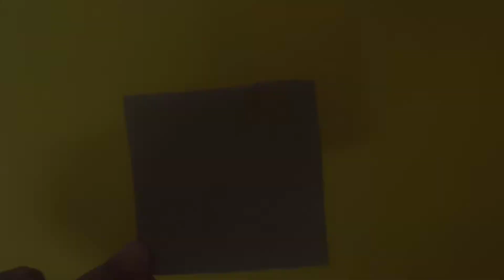How to make a propeller with cardboard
please subscribeto my channel and press the 🔔icon for more awesome Video's.